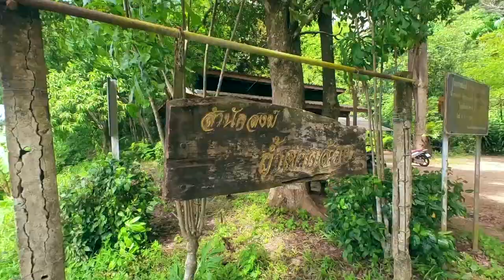เที่ยวแหลมสัก อ่าวลึก กระบี่ ที่นี่มีอะไรดีๆอีกเยอะ | Ra King Go | Ep.137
DAY2
ทริปกระบี่ 3วัน2คืน

วัดมหาธาตุแหลมสัก
แหลมสักสุดปลาย
อ่าวน้ำแหลมสัก
สำนักสงฆ์ถ้ำเขากล้วย